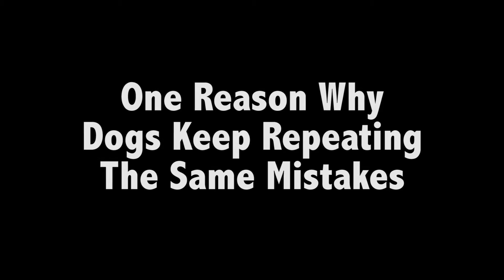One Reason Why Dogs Keep Repeating The Same Mistakes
One thing that I see a lot of dog owners struggle with is their dog breaking the place command.  Most of the time, the problem is simply that the owners are not giving their dog a correction that is a meaningful consequence to their dog.  So, if your dog repeatedly breaks the place command, say no as soon as you see your dog break the command to mark the behavior.  Then, calmly walk over to your dog and give your dog a meaningful correction.  Finally, guide your dog back to where they were doing place if they did not already go there themselves.

Matt Hendricks
Follow The Leader Dog Training and Rehabilitation LLC

Grand Rapids, MI based dog training and behavior modification.  We serve all of West Michigan using our balanced training approach and help you become the pack leader for your dog(s).